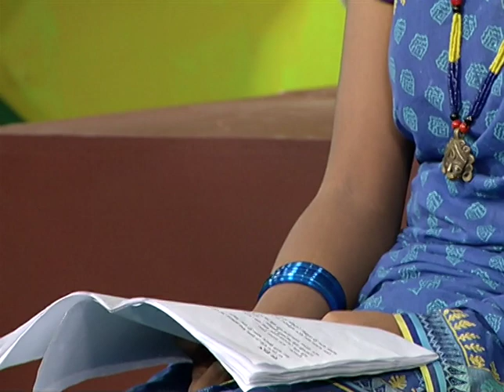Bangla songs part-06